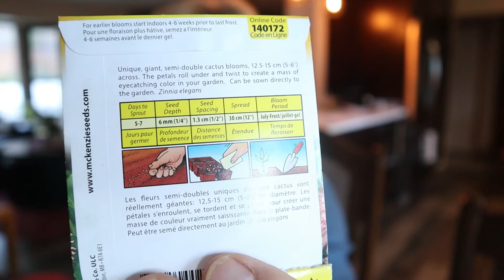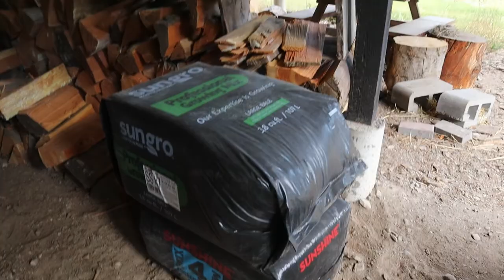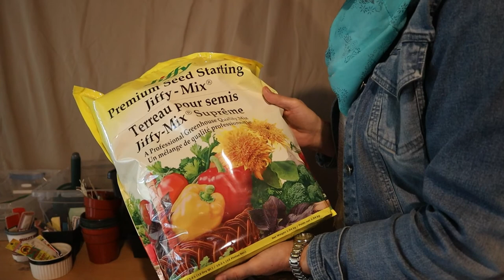Preparing for the Growing Season in Zone 3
Cariboo, B.C
Canada